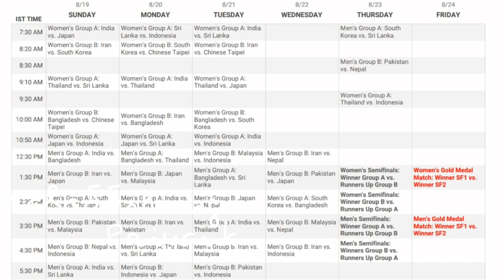Asian Games 2018 Day 5 Result ! India Vs Chinese Taipei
Women's:-

Indonesia def. Thailand:- 35 - 15

Men's:-

South Korea def. Srilanka:- 33 - 22
Pakistan def. Nepal:- 38 - 20

Women's Semifinal:-

Semifinal 1:- India def. Chinese Taipei:- 27 - 14
Semifinal 2:- Iran def. Thailand:- 23 - 16

The 18th edition of Asian Games is all set to commence from 18 August to 2 September 2018 in multi cities of Jakarta and Palembang in Indonesia. Kabaddi event will start from 19 August to 24 August 2018 for the eighth time in Asian Games after its introduction in 1990 Asian Games held in Beijing, China.

Kabaddi got its first recognition back in the 1982 Asian Games, New Delhi as an exhibition game before it made its debut in the 11th edition of Asiad. The Indian Kabaddi Team is the most successful team of Kabaddi. Indian Kabaddi Team has 9 Gold medals with seven times (men's) and twice (women's).

The Indian Kabaddi Team has never lost a match in the men's category of Asian Games. 28 years in the making, India is still the powerhouse of Kabaddi with new fresh talents emerging with sincere enthusiasm. Kabaddi is spreading around the world and has blossomed in nations who are adopting it today.

Kabaddi at the Asian Games 2018 will mark the first time where 11 teams in the men's category and 9 teams in the women's category. Iraq from the men's category has annulled their participation from the competition.

Credits:-